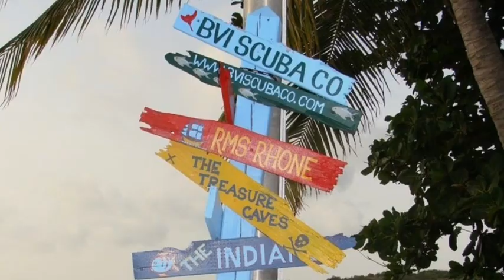Sailing BVI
Sailing in the BVI June 2012
Featuring Bo-Diddy, Tiguan, Hawkeye and Zephyrus